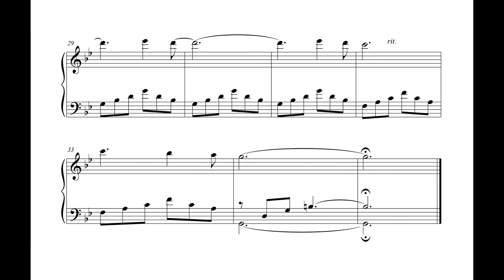Minimal Piano No. 11, At Down (PIANO SHEET)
Staccatofy

Copiste-Musical.com